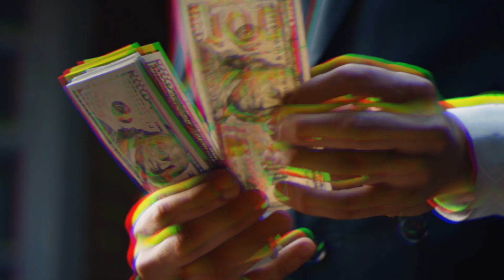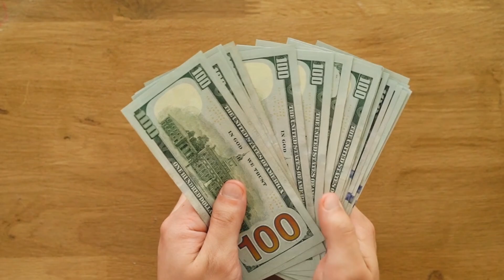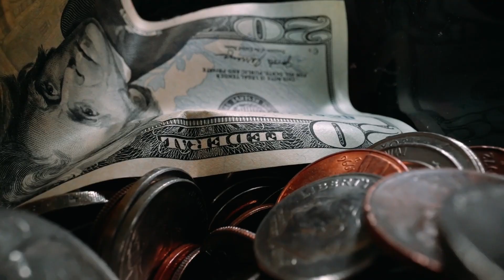Why are American homes constructed of wood ?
Ever wondered why driving through most American neighborhoods reveals a sea of wooden houses? In this video, we explore the reasons behind this long-standing tradition!

We'll first travel back in time to understand the historical context. Early European settlers in North America faced vast forests and a pressing need for shelter. Wood was the natural choice: abundant, relatively easy to work with, and quicker to build with than brick or stone. This kickstarted a building tradition that continues to this day.

But practicality goes beyond history. We'll delve into the advantages of wood frame construction in a modern context. Wood offers surprising affordability, making homeownership more accessible. It's also surprisingly energy-efficient, with proper insulation, and adaptable to various climates.

However, no material is perfect. We'll also discuss potential drawbacks of wood, like susceptibility to fire and weather damage. But fear not! We'll explore how modern building codes, fire retardants, and advanced treatments are making wood homes safer and more durable than ever.

So, join us as we explore the compelling reasons why wood remains a dominant force in American home construction. From historical necessity to modern innovation, this video offers a captivating look at a cornerstone of American housing.